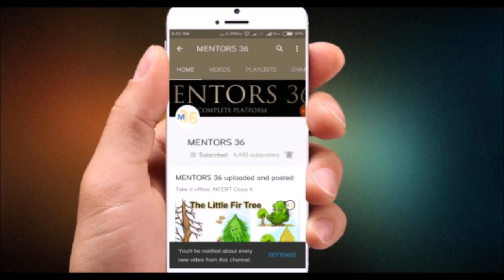How to Teach Factors in an innovative way | Zero cost teaching Aid | 2 Minute Teaching Idea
Teaching Idea Episode 4
This Video explains ow we can teach factors in an effective way.
in this video we have taken an example of getting the factors of 10.
So for calculating we have made 10 paper beads and then we have first tried to group them in 1-1. it is observed that we were able to group them in 1-1, then we tried to group them in 2,3,4,5,6,7,8,9. we found that we were able to group 10 in 1, 2, and 5. but on case of other we were not able to group them.
so in conclusion we found that A number which can divide a number is a factor of that number.

How to teach factors in a effective way,
How to teach factors in an innovative way,
Mathematical teaching ideas,
zero cost teaching aid,
teaching through constructive approach,
learning while doing,